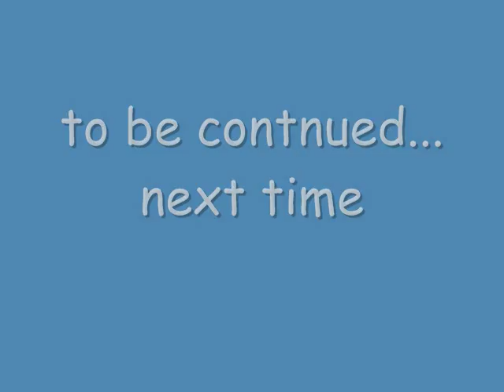Random Romhack Monday episode 88 Super Mario Bros 3 Reloaded!! v 1.1 part one paragoombas are scary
this time I play the Mario game I was going to play a few weeks ago(though didn't because of game breaking glitches), though now a fixed verson was submitted to Super Mario world central so I decidecd to play it.

The best way to describe this game would be: A slightly eaiser verson of Super Mario bros 3X with the addition of the item reserve box form Super Mario world.

Also RRM episodes are going back to being about thrity minutes in length(the way it was when this show started on viddler) seing how they were starting to get a tad too long. Also I've gone back to my old recording methoid where I play for a long peiorid of tiem then make multable parts out of the footage.

Also even though this is a "fixed" verson I still had some problems with instant death a few times (in this and next weeks part)

finally: no realy those paragoombas are nothing to laugh at, they will kill you, be afraid, be very afraid.